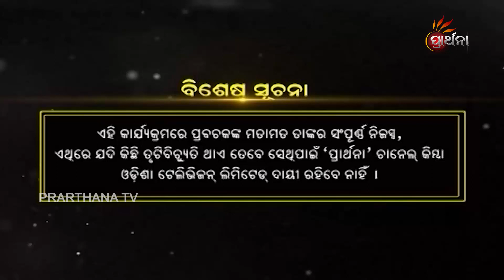କଳିଯୁଗ କଥା | Malika Bachan EP 171 | Achyutananda Malika | Panchasakha Malika Bachan | Prarthana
On Prarthana, now we are telecasting a very rare and unique Pregame,Malika. Malika is such a subject which creat the awareness about the future forecasting and happening about the whole world. Malika was written on 15th century by the odia munk Panchasakha. Mahapurush Achyutananda wrote the several malika,an in his malika he wrote about the destruction of the world, he forecast about the flood and cyclone 500 Years back and he wrote in his Malika. Paribrajak Pramod Kumar is presenting the malika bachan is in a very unique style on Prarthana TV, Which is telecast on Monday to Friday 7.30pm